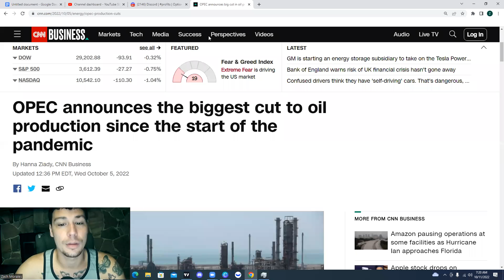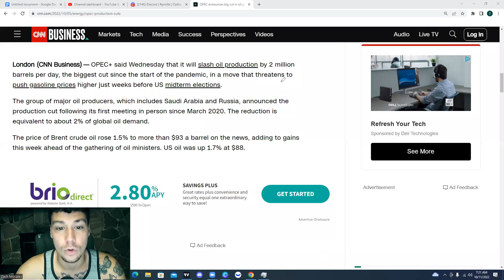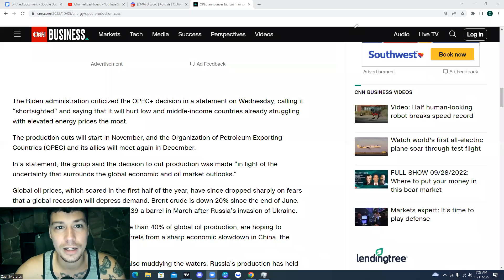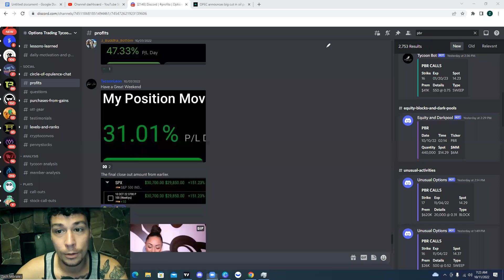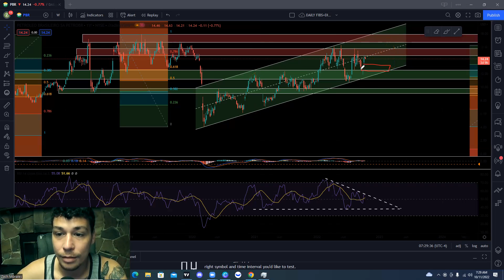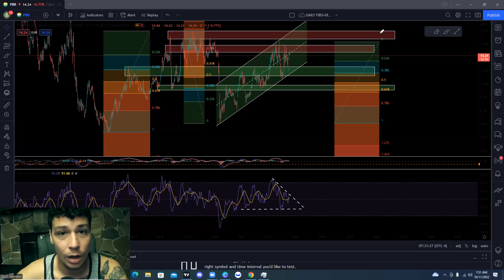🚨 OPEC & The Energy Dilemma 🚨 - *DON'T BE FOOLED*